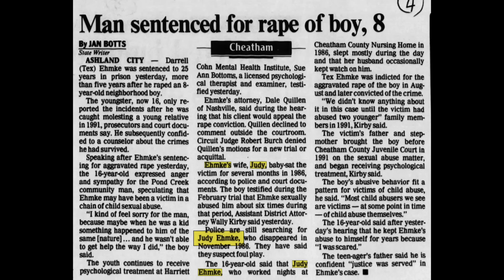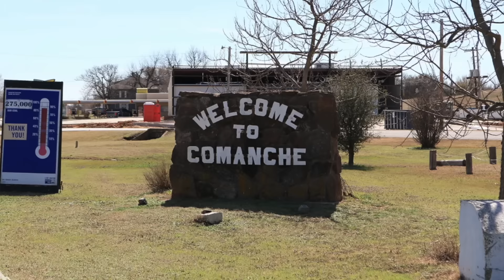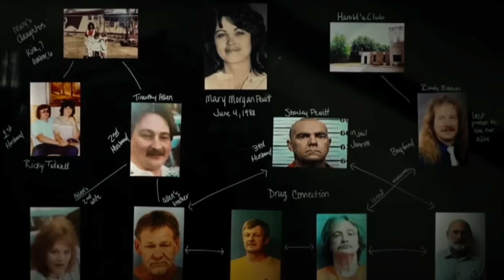5 True Crime Cases Still Unsolved in 2024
5 True Crime Cases Still Unsolved in 2024
#1 - Chadwick Carr (00:12)
#2 - Heather Schwab (02:20)
#3 - Judith Ehmke (05:48)
#4 - Mary Pewitt (09:01)
#5 - Ali Brown, Victoria Brown, and Darrell Thomas (16:19)

00:00 Introduction
00:12 Case 1: Chadwick Carr
02:20 Case 2: Heather Schwab
05:48 Case 3: Judith Ehmke
09:01 Case 4: Mary Pewitt
16:19 Case 5: Ali Brown, Victoria Brown, and Darrell Thomas